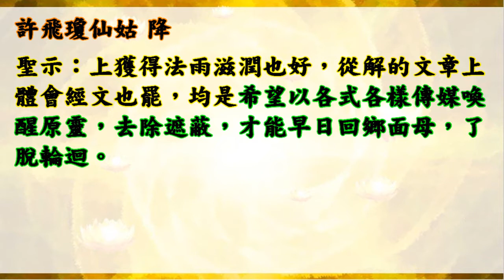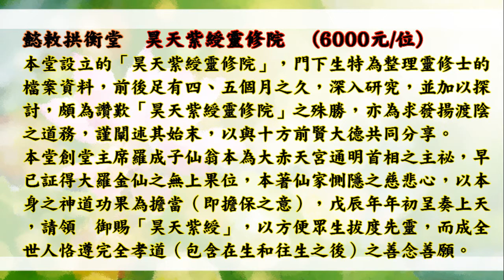國語有聲善書【廣解無極皇母喚醒天經】許飛瓊仙姑著 三、喚醒 (老母娘到底要喚醒什麼呢？)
南天直轄武廟明正堂   廣解無極皇母喚醒天經
主著仙佛：許飛瓊仙姑
歡迎助印！

助印賞律
天經部分：
凡不識字卻失能者，發心聽誦天經達五百度者，賜祐引現良醫及增生福壽。

🙏替過世的人或動物或神明超拔到靈修院：一位六千元。

👍往生彌勒淨土是成佛的保證！有些重點跟大家澄清：
1.可以帶業障往生 (比阿彌陀佛淨土更容易往生)
2.可以在淨土修到等覺、妙覺菩薩果！
3.再隨　慈尊下閻浮提，龍華三會共成無上正
覺之佛果！

👍如何往生彌勒淨土？ 小編整理最有效之法：
1. 親自至懿敕拱衡堂申請註籍往生彌勒淨土 (免費)，因為表文要呈給上天，需要親自到！然後開始早晚念誦彌勒尊佛的佛號與行六事(原因是要增加您的福 資糧，也就是提升果位)，行六事後面會解說！
2. 如果您是一貫天道的道親，更容易求生彌勒淨土，因為彌勒佛是祖師爺，但是記得做完任何功德完一定要迴向往生彌勒淨土唷！非常重要，如果忘記迴向，往生會失去動力！不用擔心念迴向文會導致無法消業障，因為迴向文包含消除業障！很殊勝！

轅黃帝老祖　登台
聖示：述「魂歸何處」。   第十二章　魂歸何處
輕清上升，氣重濁下降，靈魂依累世今生功過，而有上升天堂及下墜地府之別。然而，世人明瞭上升天界，有其果品境界，但魂至幽冥卻不知何時轉生輪迴，以致錯失薦舉歷代先人之機。
人一旦三寸氣斷，靈魂茫茫渺渺，而由勾魂使者引領至地方城隍註銷陽籍，在短暫四九日內，則必押解至一殿受審評定一生功過，若魂功略多於過，自有禮遇機制輪轉善道或受薦至聚善所潛修，證為鬼役，五百年後，轉生富貴之家。若魂過略多於功者，則依今生所犯之罪業押至各殿審核，通常於各殿受審約為凡塵時間十年。若過重功寡者，或永世於幽冥或至少於幽冥五百年以上。因此世人豈可為惡卻不知行善？
依上述類推，世人歸空十年，其魂是否於陰府第二殿？其實此例僅適用於過略多於功者之亡魂，以量化功過比喻之，功如果為一百分、過為一百零一分之亡魂，方可以此類推，但過若重者，則當以其犯業之先後押解至各殿受刑，比如，某魂在生犯有仗勢欺人而後侵佔他人財貨，那麼此魂便應先押至七殿受刑再至二殿受刑，緣於犯何罪至何殿受罰，並非依歸空年數推論於何殿也。
依世人平均壽算為八十年為例，其近五代之先人大抵均於幽冥，是以，世人倘若有心盡孝，理當薦舉五代先人出苦，入本院潛修聽經修法，莫因年代久遠而疏忽，方是盡孝也。

仙佛開示助印善書好處：
四、夜夢吉祥。

1. 最先條件要能活
2. 數量要多
3. 不能破壞當地的生態環境
4. 必須是食物鏈最底層的食物供應者